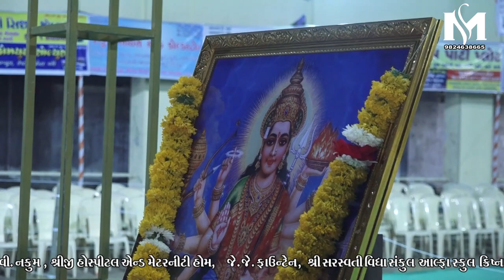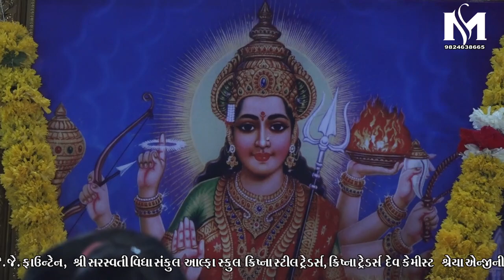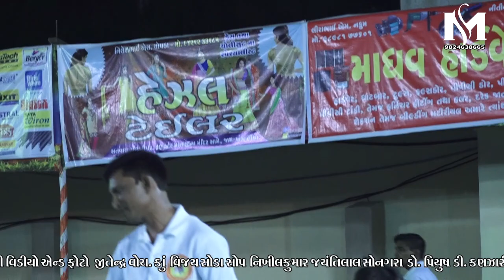satwara samaj navratri day 03 part 01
anil hadiyal  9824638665 rasik hadiyal 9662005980 video editing and photography,drone camera,